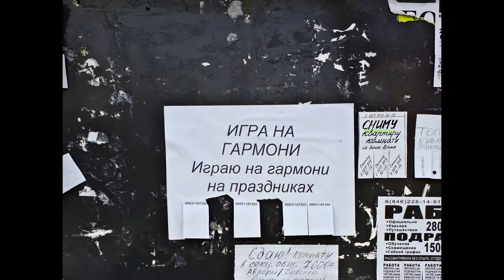13⁄02⁄2018 раннее утро, дубак, снег искрится, людей почти нет, фотки по дороге, -8...15°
не дубак, а дубище, остаётся только быстрой трусцой спасаться))